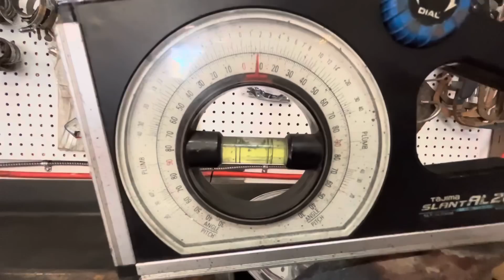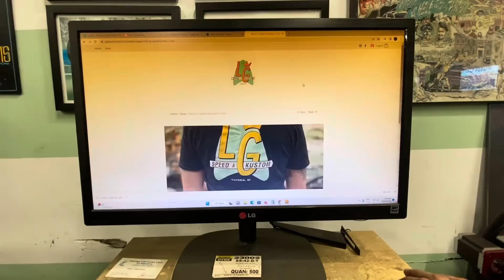How To - Drop Axle Jig Rebuild and Drop Axle Install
In this video we modify my axle jig, then drop and install a Model A axle in Wayne’s Model T